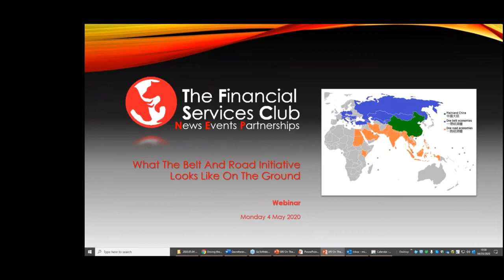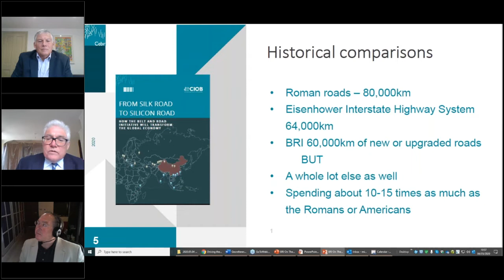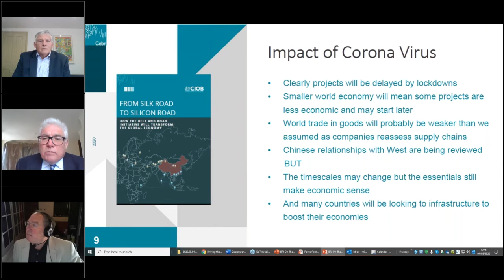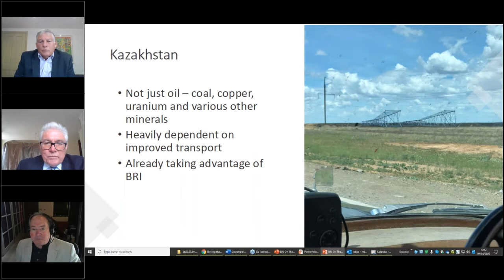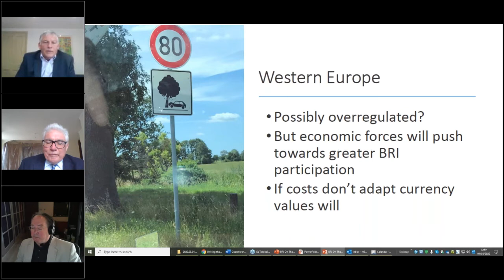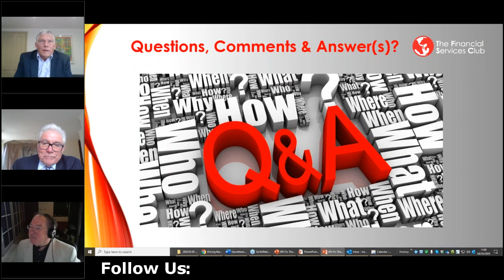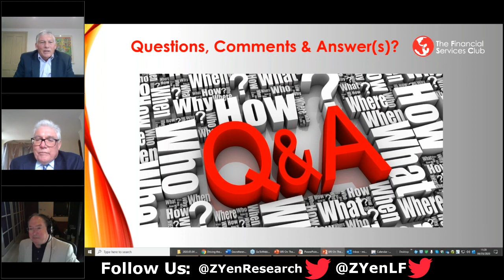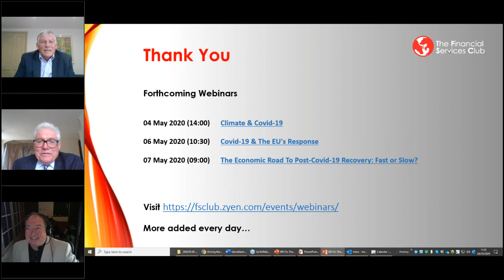What The Belt & Road Initiative Looks Like On The Ground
Background: Douglas and Michael McWilliams launched the Cebr report on the economic impact of the Belt & Road Initiative in Beijing last May and followed it by driving all the way back from Beijing to Paris, participating in the world’s toughest endurance rally and becoming one of only 21 out of 106 entrants to complete the rally entirely under their own steam. The feat was chronicled in the book "Driving The Silk Road – Halfway Round The World In A Bentley S1", released recently. Doug and Mike will talk about how the Belt & Road Initiative is likely to affect the balance of world economic activity, how this might be affected by Corona Virus and what it looks like on the ground in the real world where this infrastructure is being built.

Speakers:

Douglas McWilliams is a world leading economist, and author of The Flat White Economy, Driving The Silk Road ,and The Inequality Paradox. He is the founder and executive deputy chairman of Cebr, the leading economics think tank, which is well-known around the world for its expertise in forecasting the economy and understanding globalisation and technology.

Mike McWilliams has worked in the power and energy sectors for more than 40 years, gaining widespread geographic experience from projects in over 50 countries, including 12 years spent in Africa and Asia. He is Head of Energy at Cebr, an advisor to World Bank and is a Director of SN Power, a renewable energy company owned by the Norwegian government. Mike specialises in project planning, economic and financial analysis, risk management and commercial contracts.